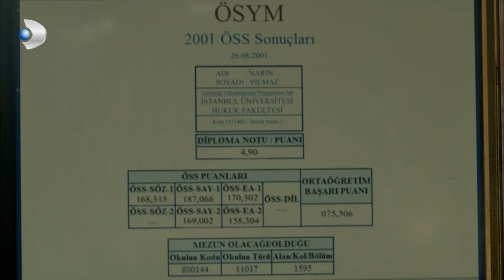Fırat'tan Narin'e Tam Destek 🥰 - Merhamet